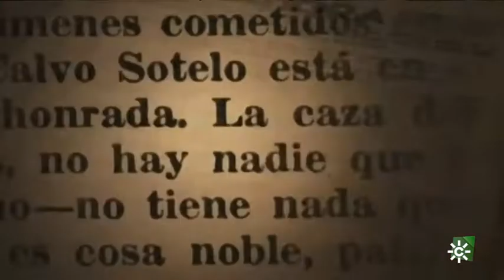Conociendo al periodista Manuel Chaves Nogales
Amplio reportaje sobre la obra completa de Manuel Chaves Nogales en el programa cultural "Al Sur".